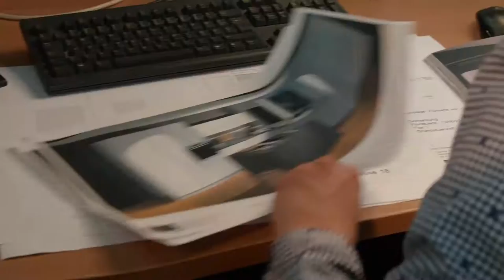Duales Studium bei Peter Jensen und Gornig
Unsere Studenten berichten über die spannende Zeit während des dualen Studiums bei Peter Jensen und Gornig.